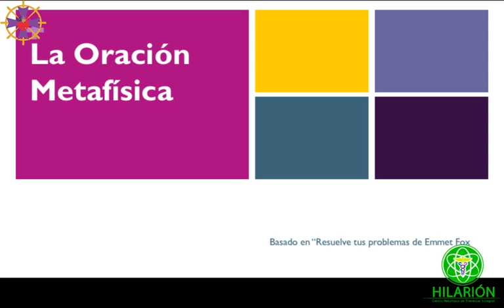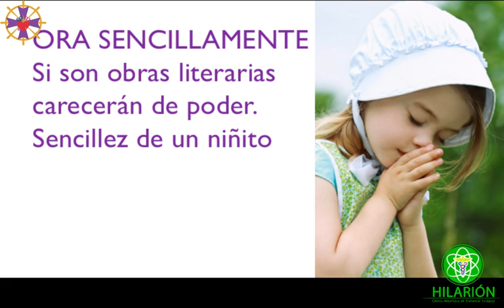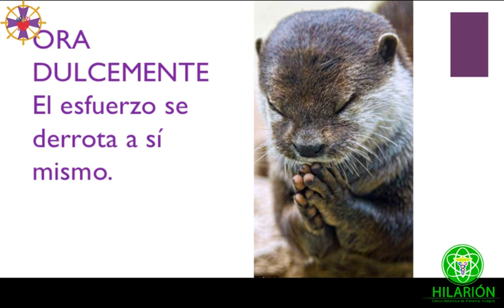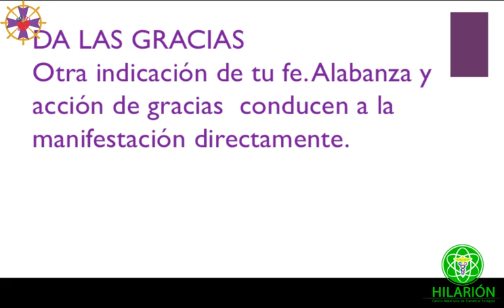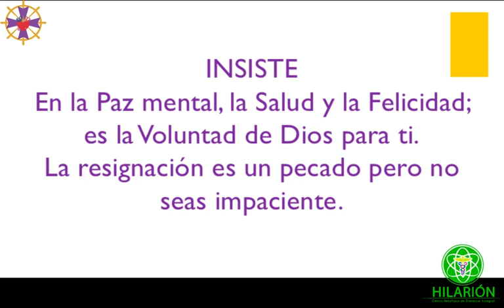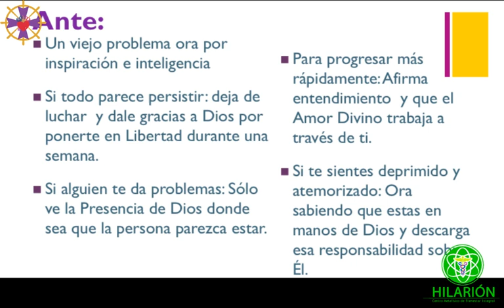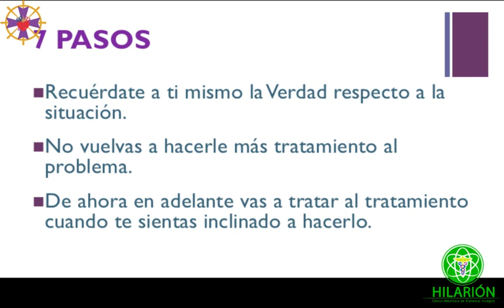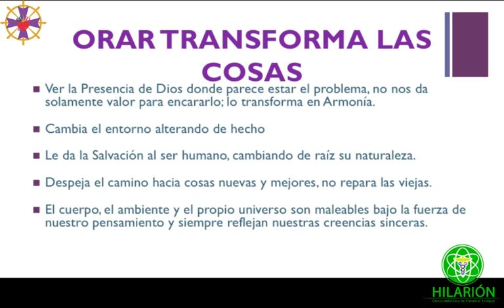LA ORACIÓN METAFÍSICA 🙏Metafísica de Emmet Fox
🧡DONACIÓN VOLUNTARIA

🎧AUDIOLIBROS
La Oración constituye el contacto directo que el hombre tiene con Dios. Es el Vértice del ángulo sobre el cual descansa la Enseñanza de la Verdad.